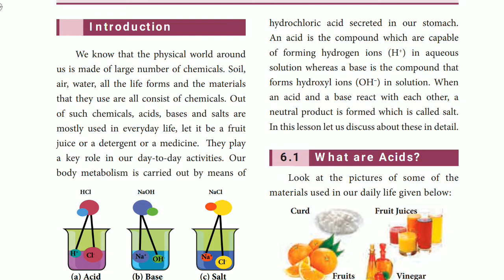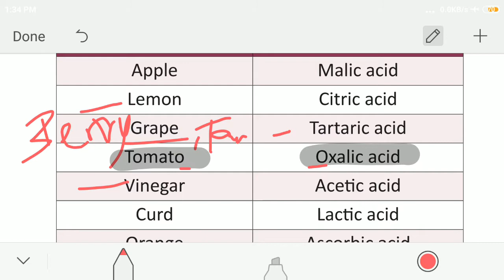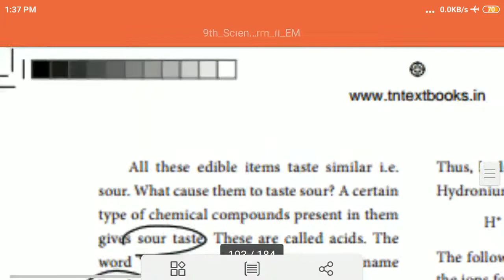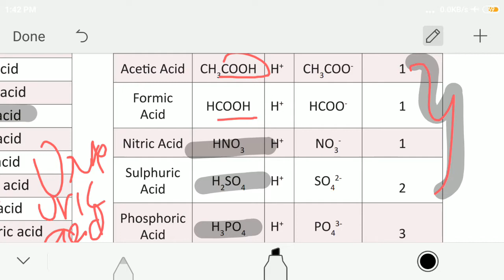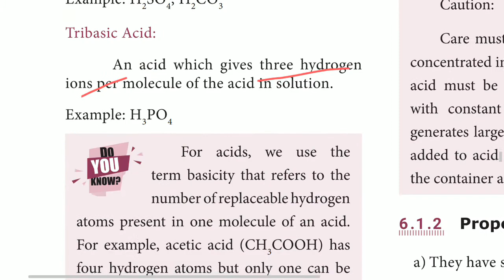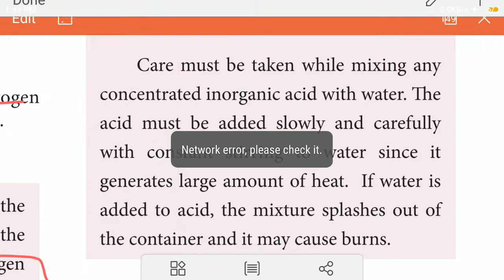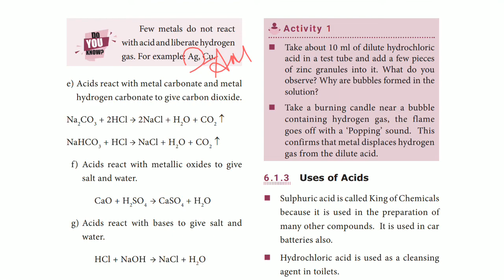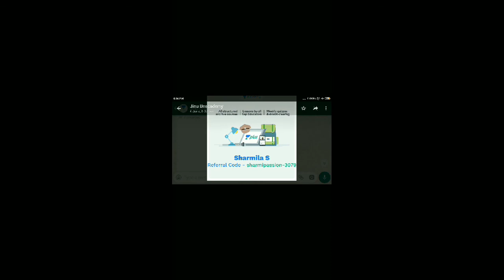ACIDS, BASES AND SALTS part-1/TN 9TH NEW BOOK CHEMISTRY /TNPSC CHEMISTRY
இந்திய அரசியலமைப்பு (indian polity தமிழில்)

INDIAN POLITY BY SAKTHI PUBLICATIONS

TNPSC EXAM BOOKS AND SOLVED QUESTION PAPERS |TNPSC books தமிழில்

R. S. AGARWAL MATHS BOOK